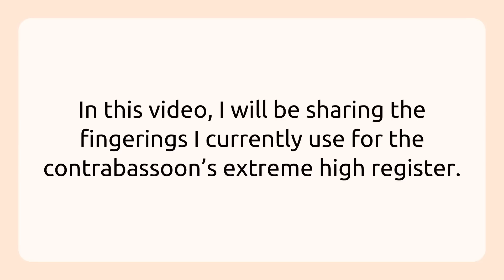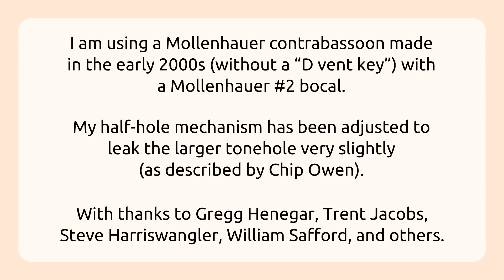Contrabassoon Extreme Range Fingerings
The fingerings I currently use for the extreme upper register on an early 2000s Mollenhauer contrabassoon.